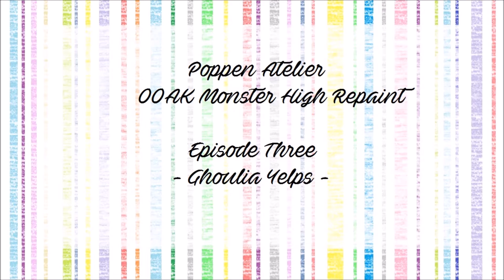Monster High Doll Repaint - Episode 3 - Ghoulia Yelps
For this episode of my Monster High repaint video  I have chosen for Ghoulia Yelps doll. She has a beautiful face mold and i was really excited about the final result. New hair, new makeup, new clothes and accessoires - and the doll has become even prettier than in the day it was bought.